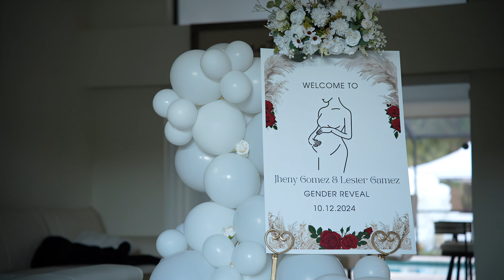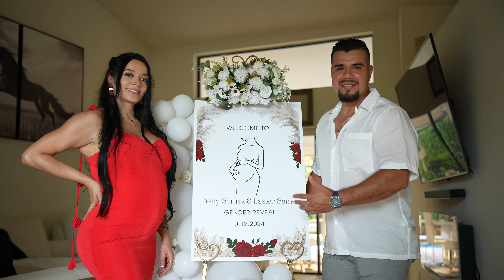Jheny + Lester's Gender Reveal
All Video By A Stewart Photo & Video
Tampa Bay Wedding Photography and Videography